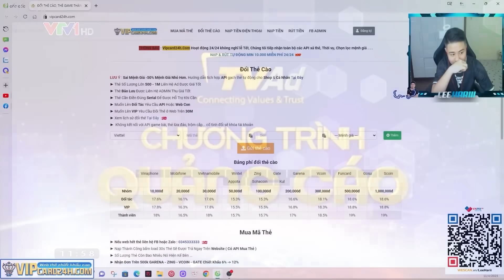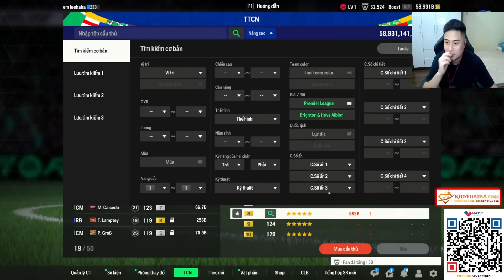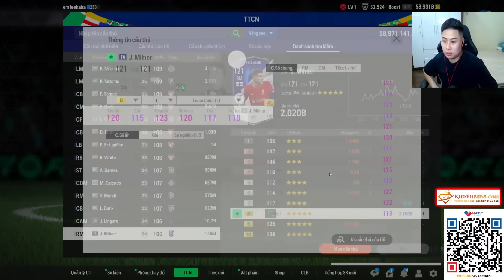TRẢI TEAM BRIGHTON AND HOVE ALBION CỦA EM RUỘT VÀ THỨ BÓNG ĐÁ MA THUẬT | LEEHARIII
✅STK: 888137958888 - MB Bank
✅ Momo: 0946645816